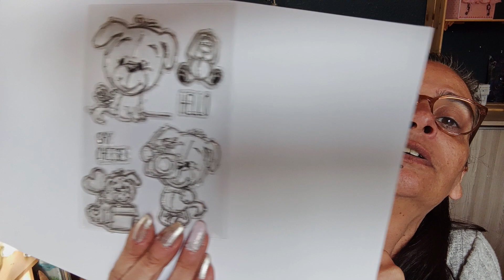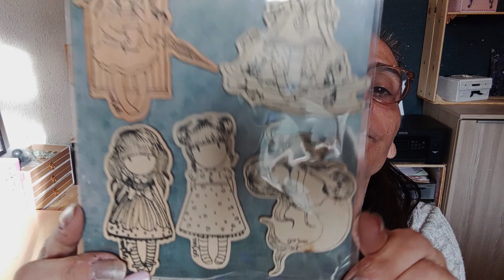Calendrier de l'Avent: Jour 12: Merci beaucoup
Bonne journée à tout le monde.